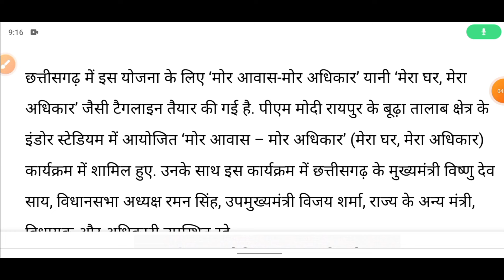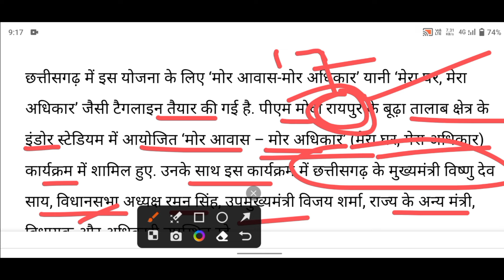CG Aawas yojana 1st kist installment | आवास योजना की पहली किस्त जारी देखे आपके खाते में पैसा आया नही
About this video 👇
Aaj ke video me cg Aawas yojana 1st kist ki puri jankari denge to aap video me last tak dekhana, 🙏